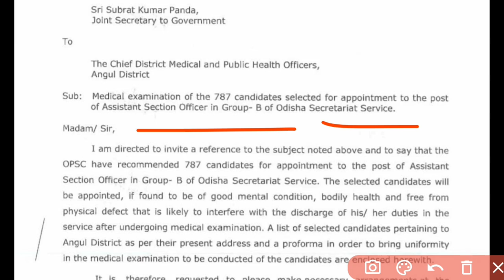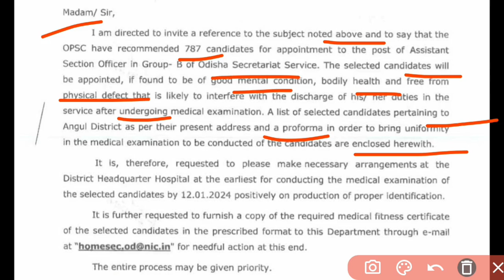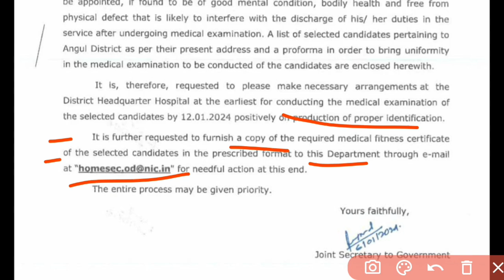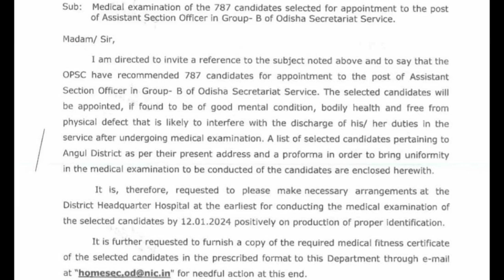OPSC ASO Big Update 🔥//OPSC ASO Medical Test Date Out 🔥//Odisha Govt Job Updates by Sukla ji